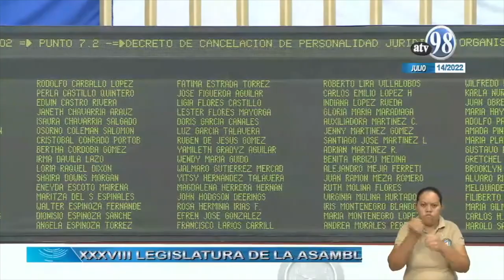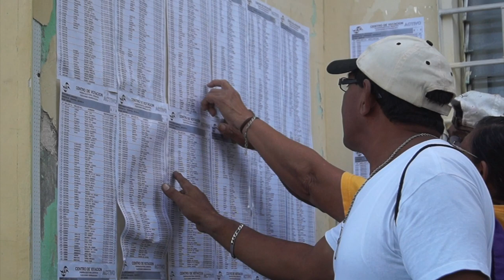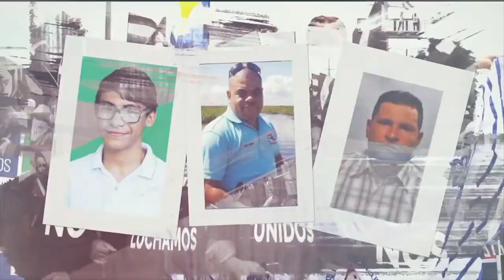El papa Francisco «dialoga» con la dictadura de Daniel Ortega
El papa Francisco confirmó en rueda de prensa que existe diálogo entre la Santa Sede y la dictadura de Nicaragua. Conversamos al respecto con la analista Alexa Zamora. Además, continúan las detenciones de familiares de opositores.